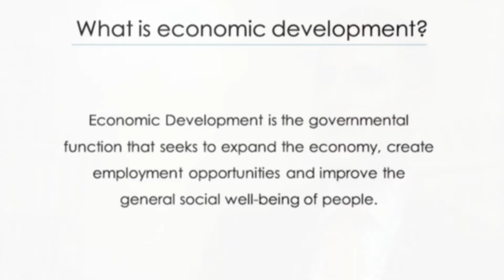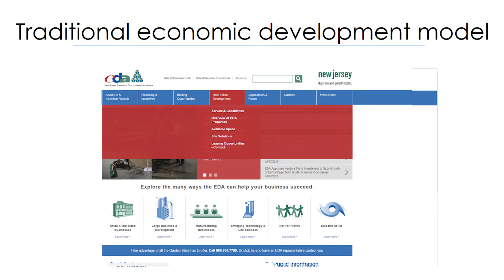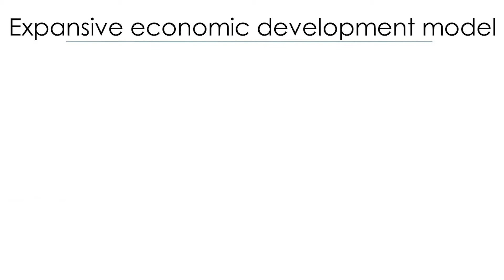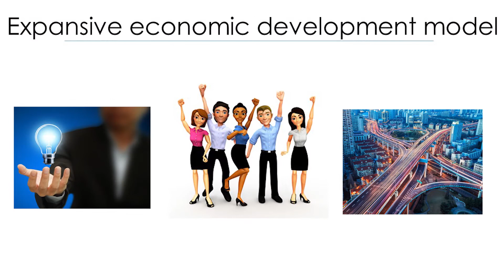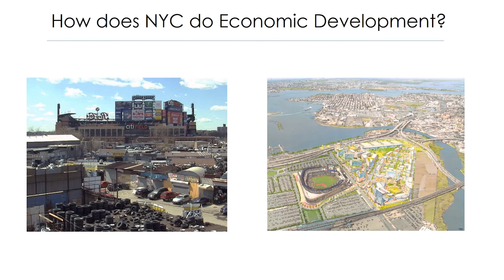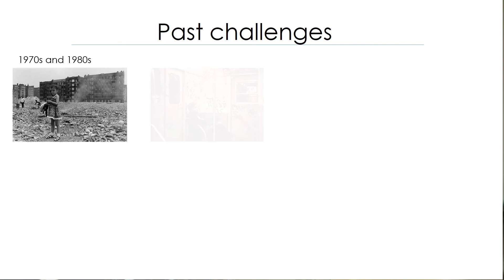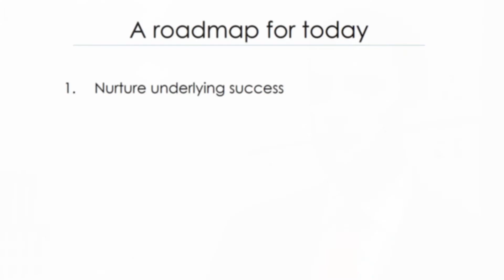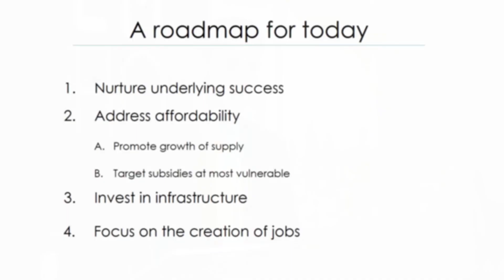ABNY Talks - What is economic development?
Seth Pinsky, Executive Vice President at RXR Realty, explains economic development to ABNY's Young Professional Network.